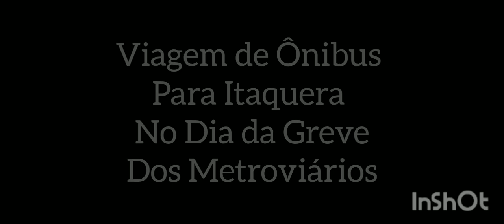Viagem de Ônibus no Dia da Greve Dos Metroviários (Fui Conferir em Itaquera)